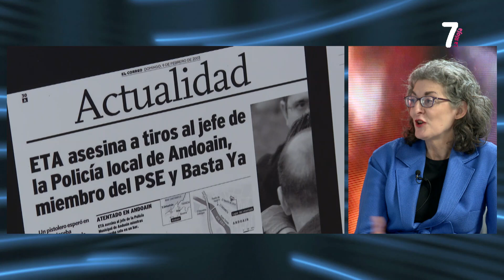PUNTO DE ENCUENTRO Entrevista Maite Pagazaurtundua previa a la investidura de Sánchez 14 11 2023